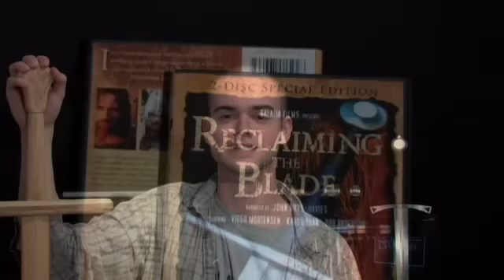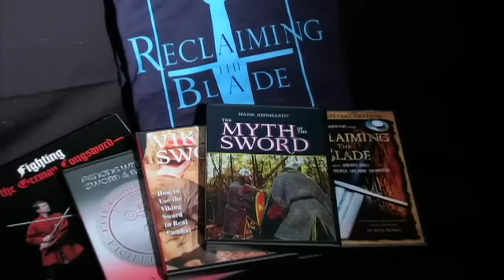RTB Giveaways II with Shawn Stevens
Reclaiming the Blade announces new giveaway prizes including Hasbro Force FX Lightsabers and the grand prize Fight Club Finder drawing which includes a Trainer for a Day for one lucky winner.